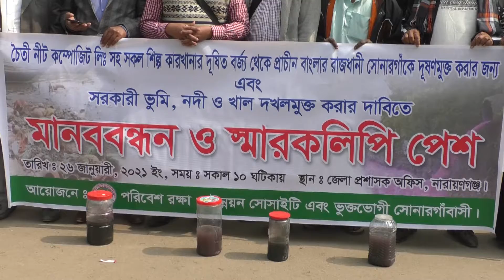চৈতি নিট কম্পোজিট সহ সোনারগাঁয়ের শিল্প-কারখানার বিরুদ্ধে পরিবেশ রক্ষা ও উন্নয়ন সোসাইটি মানববন্ধন